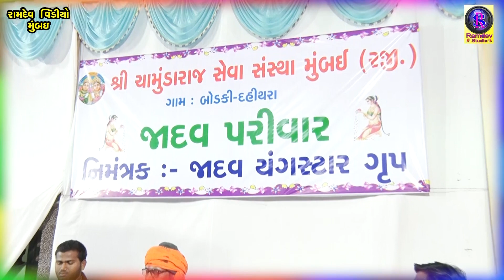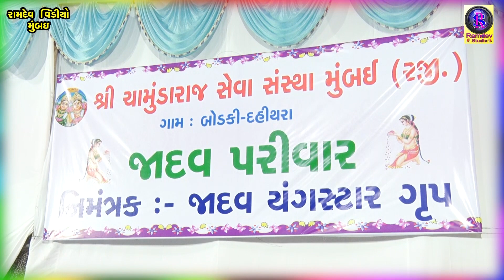Jadav parivar no mandvo || Bodki || dakla || Part 03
આપ નિહાળી રહ્યા છો.
રામદેવ વિડિયો આર્ટ પ્રસ્તુત

⬛️ મા રાજબાઇ માતાજી નો નવરંગો માંડવો ગામ બોડકી અને દહીંથરા
____________________________2019______________________________
• કલાકાર:શ્રી મોહનભાઈ મારું(મૂળિયાપાટ)
• ડાકવાદક :

________________________એડવ્રટાઈજીંગ__________________________

(Youtube.com/Ramdev video art)

(Youtube.com/Ramdev video Official)

____________________વઘુ માટે અમને ફોલો કરો:-______________________

 ॥જય હડકમોય માં॥ ॥ જય દાના દાદા ॥ ॥ જય ચામુંડા મા ॥ ॥ જય રામદેવ પીર ॥